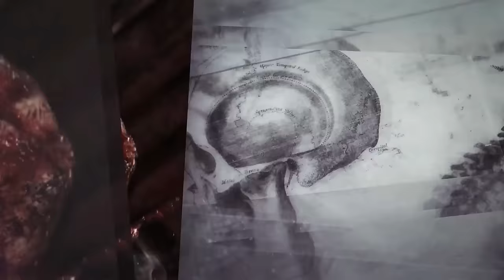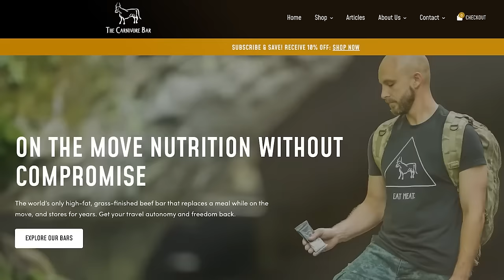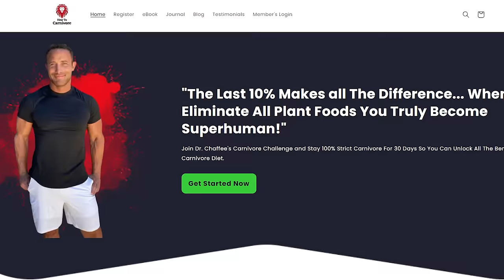🔴This Is The Modern OPIUM Trade! | Carnivore Q&A Sept 28, 2023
Are you curious about the Carnivore diet? Have questions you've been dying to get answered by an expert in the field? Look no further! YouTube is hosting an exclusive, LIVE Q&A with Dr. Anthony Chaffee, host of the

Dr. Chaffee offers his wealth of knowledge and experience as he deep-dives into the Carnivore diet. He’ll be answering YOUR questions, debunking myths, and sharing exclusive insights you won't find anywhere else!

For more of my interviews and discussions, as well as other resources, go to my Linktree at: ✅

✅Butcher Crowd Meat Deliveries Code CARNIVORE20 for $20 off your first purchase

This podcast is for general informational purposes only and does not constitute the practice of medicine, nursing or other professional health care services, including the giving of medical advice, and no doctor/patient relationship is formed. The use of information on this podcast or materials linked from this podcast is at the user’s own risk. The content of this podcast is not intended to be a substitute for professional medical advice, diagnosis, or treatment. Users should not disregard or delay in obtaining medical advice for any medical condition they may have and should seek the assistance of their healthcare professionals for any such conditions.